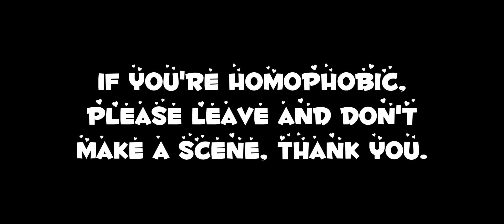OttoxTit and NilxDrake react to their future childrens🖤💙💗🤎 | YeosM | BL | rushed